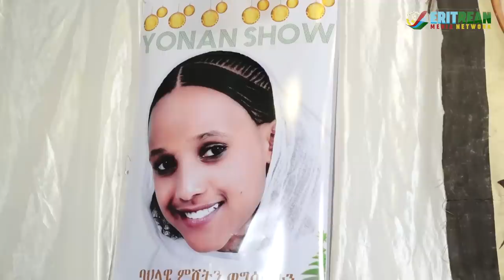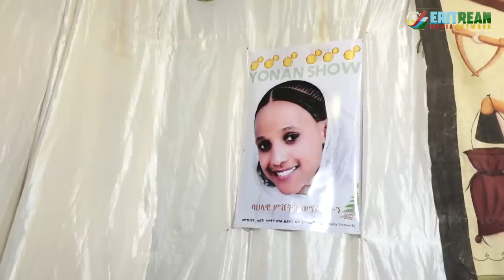EMN - Yonan Show | ብሉጽ ባህላዊ ስነ-ጥበባዊ ስረሓት ዮናን ተኸስተ Eritrean Media Network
EMN -  Yonan Show - Eritrean Media Network